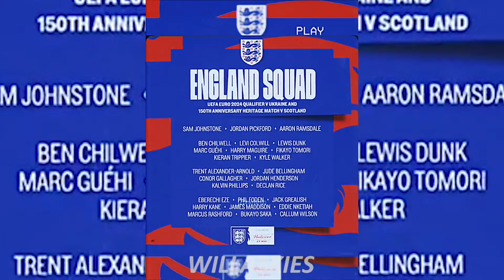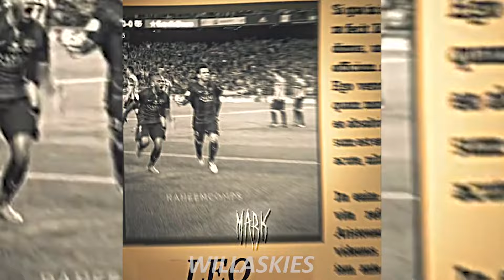⚽Football Reels And Tiktok Edits Compilation [№42] - Skills, Goals, Fails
⚽Hey! How are you? Here you can find daily footbal edits tiktok and reels compilations!